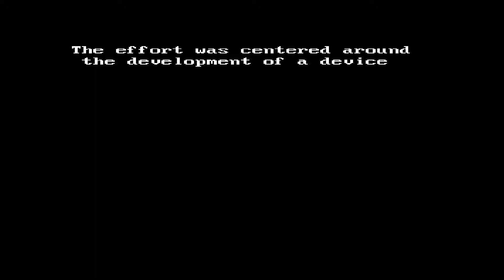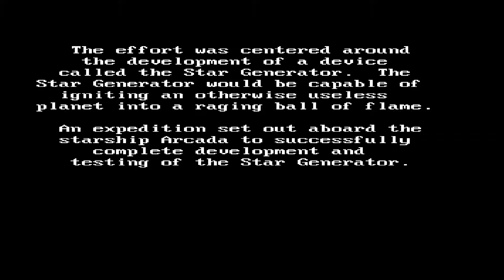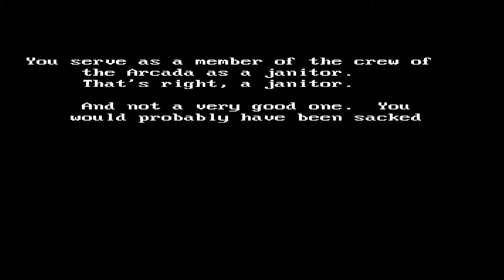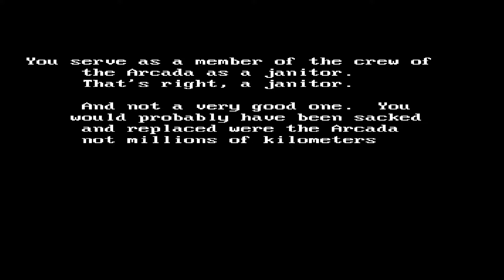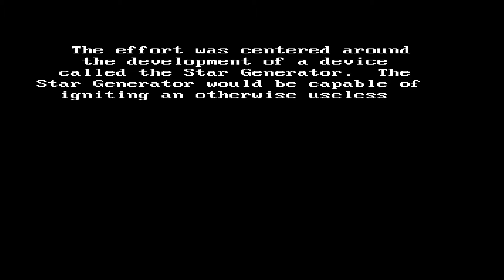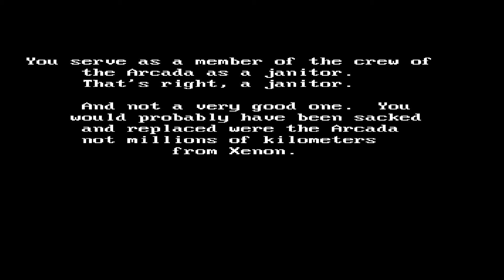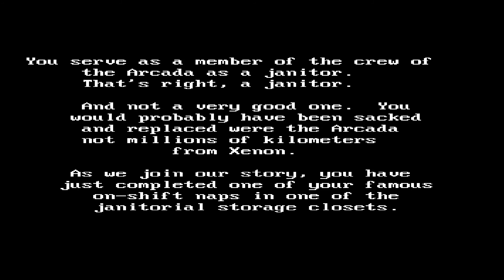20 Mins Of...Space Quest Intro (US/DOS/PC Speaker)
20 minute loop of the intro to Space Quest 1 on the PC (DOS version), using PC Speaker sound.  Original release by Sierra Online in 1987.